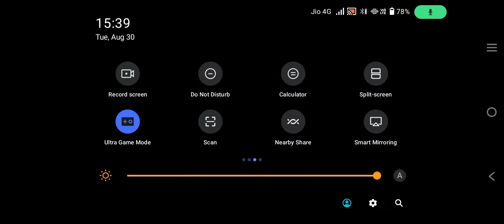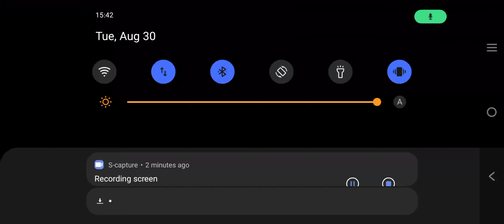2 LAKH TDM TOURNAMENT ROUND 3 QUALIFIED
Age - 16
Game name - TC4xSTRiKER
Role for my team -  Assualter
I want to leave a mark in competitive (Aisa sab bolte hai mai karke bataunga) and will also showcase my skills to everyone  and the clips which I upload will be merged together and will be created into a montage work stay tuned every Saturday one montage of bgmi competitive paid scrims and no t3 clips only pure paid scrims clips no fraud 🤥
And every Saturday because as I am a competitive player so it's difficult for me to edit all the clips and merge all the clips at the same day